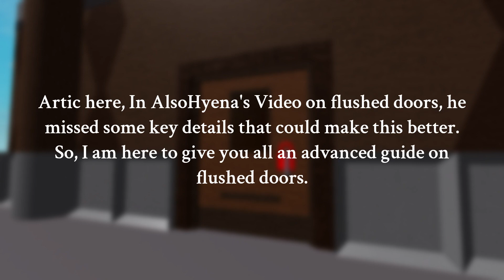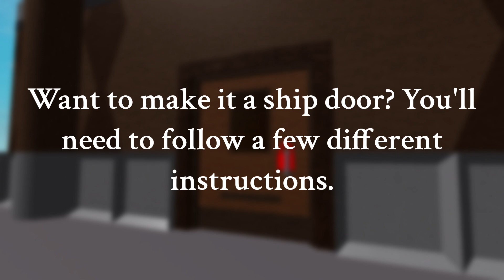An Advanced guide to Flushed Doors [Piggy: Build Mode]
(Credits to @AlsoHyena for the original design, I expanded on it and fixed his mistakes)

Feel free to use these tricks in your maps!

TIMESTAMPS:
0:00 Explanation
0:07 Normal Door
1:50 Ship Door